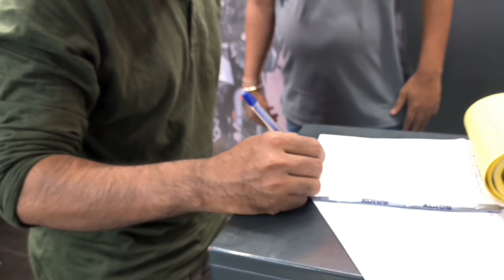Mere khadus 😅bhai ki dream bike 🏍or mela🦟🗻🏟 bhi leke gaya🫨😲 footagevers mariyam vlog 😄💓